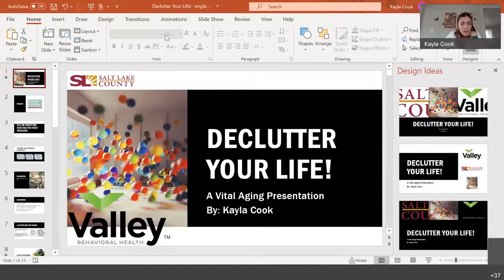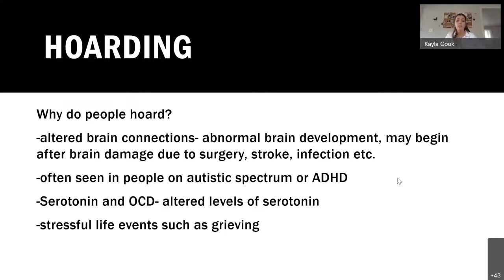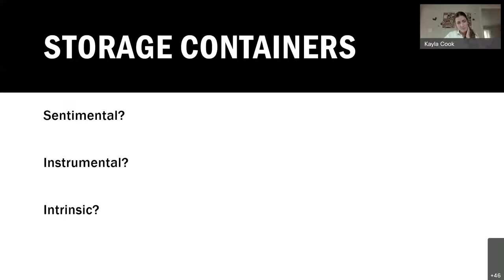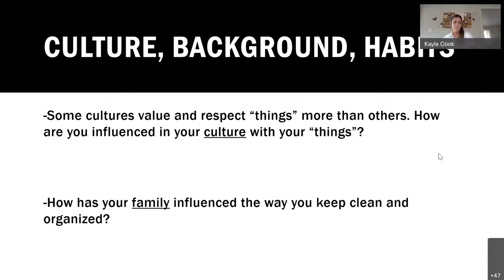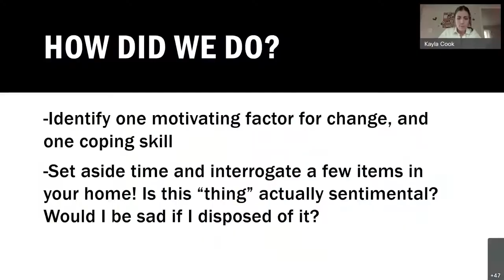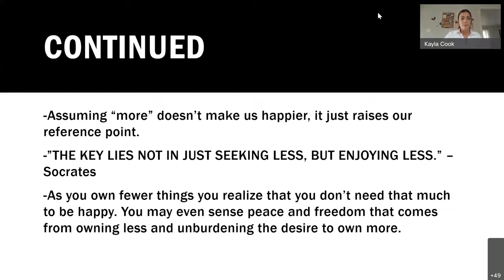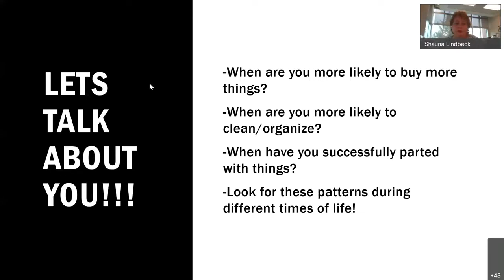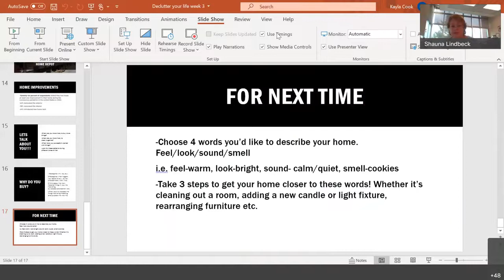Decluttering Your Life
Learn more about your relationship with "stuff" and how emotions affect how we purchase things.